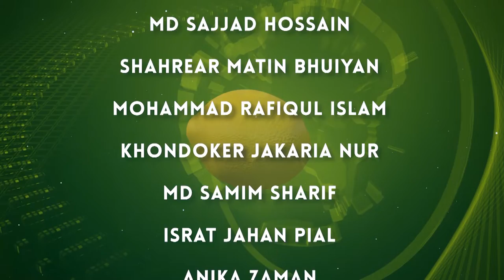Batabilebu Television (Parody News)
গত সেমিস্টার এর আমাদের করা TV Infotainment Production কোর্স এর একটি প্যারডি-শো "Parody News"।
দেখবেন, শুনবেন এবং আপনার মুল্যবান মন্তব্য জানাবেন।
Batabilebu Television.
TV Infotainment Production Summer 2019
বিশেষ দ্রষ্টব্যঃ এই গল্পের সমস্ত চরিত্র কাল্পনিক। বাস্তবের সাথে এর কোন মিল নেই, কেউ যদি মিল খুঁজে পান তাহলে তা অনিচ্ছাকৃত এবং কাকতালীয় ঘটনা মাত্র।